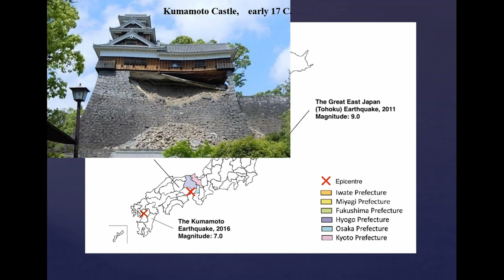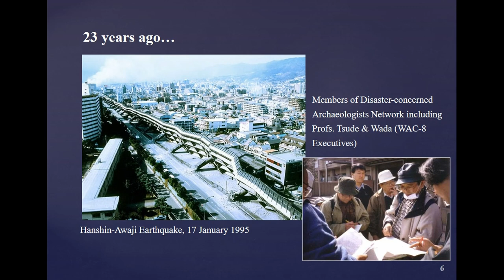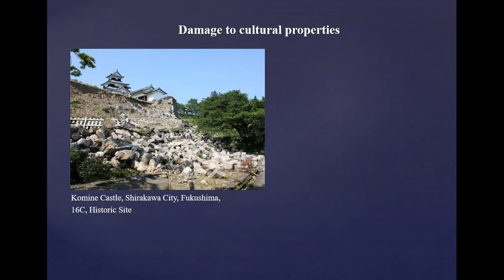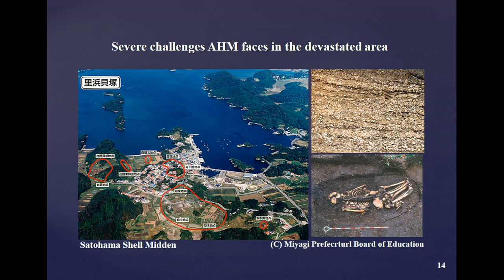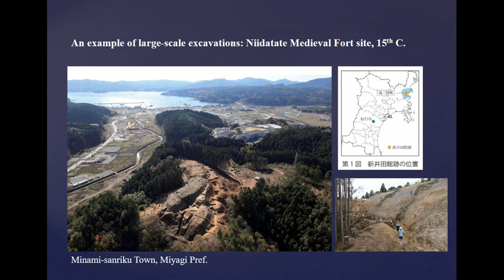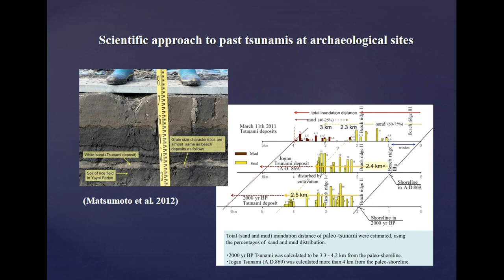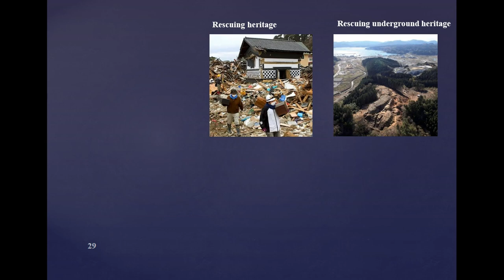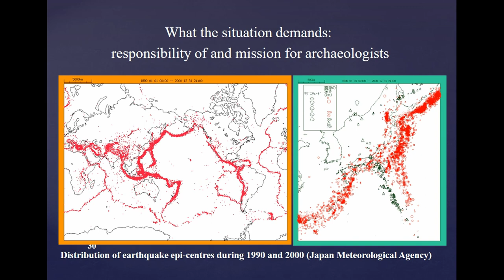TACKLING AN UNPREDICTABLE FUTURE; THE DEVELOPMENT OF A DISASTER-LED ARCHAEOLOGY IN JAPAN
The recent large-scale earthquake in Kumamoto, which caused extensive damage to cultural heritage including castles, temples and shrines. Now, as happened previously in Kobe and Tohoku, the effects of the quake are having an impact on underground archaeological heritage as well. Japan has suffered at least three severe earthquakes in the past two decades, and regrettably a number of seismologists and geologists predict another quake within several decades. Since the Great East Japan Earthquake of 2011, archaeologists have been faced with a number of post-disaster challenges in both archaeological studies and heritage issues; 1) rescuing heritage, 2) reconstructing community heritage, 3) managing and/or operating intensive rescue excavation prior to reconstruction development, 4) investigating traces of past disasters during excavation and 5) coping with the creation of new heritage (memorial monuments). These five topics are closely associated with each other, and were often discussed together during strategy meetings for the future of the affected communities. It is with this in mind that we propose the need for a disaster-led archaeology. Disaster-led archaeology would, by necessity, be a fatalistic subject, and should be considered as a kind of ‘public archaeology’ which works towards disaster prevention and risk management for archaeologists living in earthquake prone countries like Japan. The discipline would be a new archaeological field with an interdisciplinary and international character. Bringing this new field of archaeology about will no doubt be very challenging, however, it would also be an opportunity to promote several aspects of contemporary archaeologies. This paper will review the impact of disasters on Japanese archaeology and heritage management since 1995, and explore the challenges and perspectives of disaster-led archaeology based on cases from Japan, with a desire to promote cooperation beyond just countries and regions.

Okamura, Katsuyuki (Osaka City Cultural Properties Association)